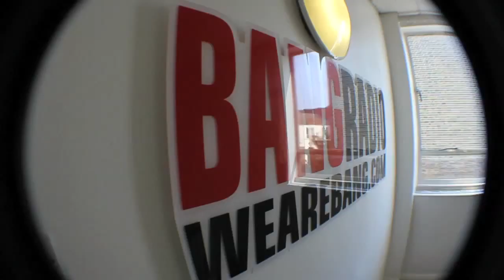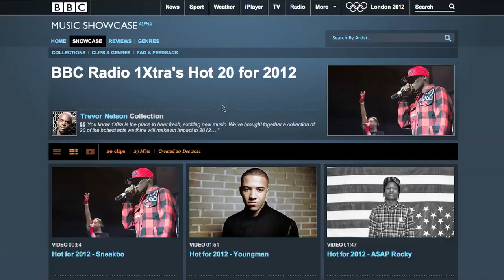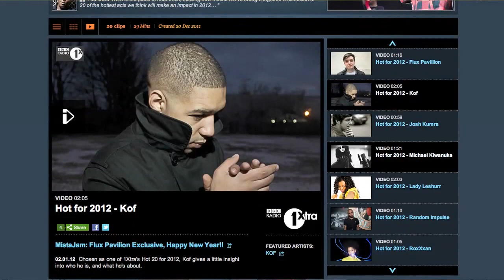2120 Presents: KOF Interview HD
2120 get up close with an exclusive interview with liverpool singer Kof. Kof has been selected one of 1xtra's 'hot for 2012'. We go in depth talking about career choices and his latest music videos. 2120 also got an exclusive insight of Kofs up and coming album. Check it out here first